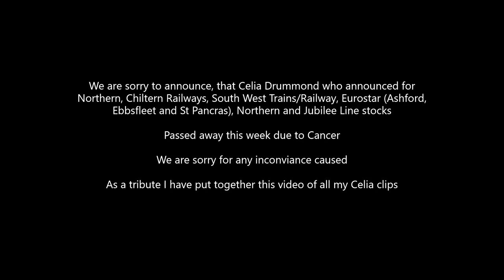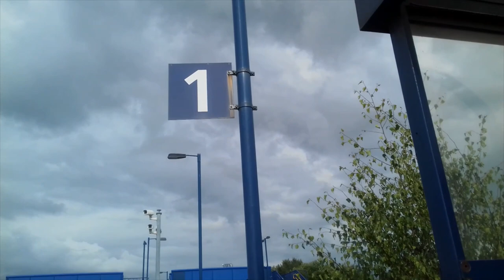Celia Drummond Memorial Video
This is the video to represent the passing of Celia Drummond

Please find the separate videos across my channel that are included in this video